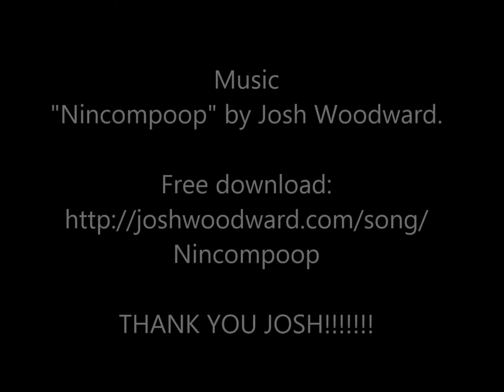first impressions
First impressions of the youthropefestival 2016 in Stahnsdorf.
The first tents are already there and the first participants also... :)